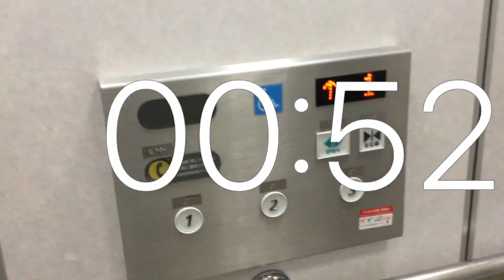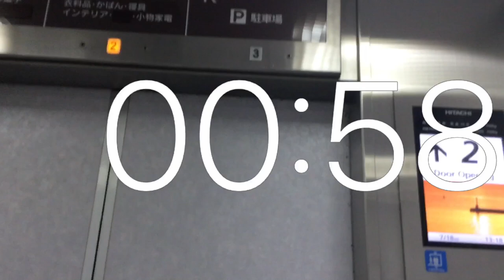Timer 2 minutes movie Elevator AEON Higashi Sapporo store 1F-3F Rooftop parking lot from Japan